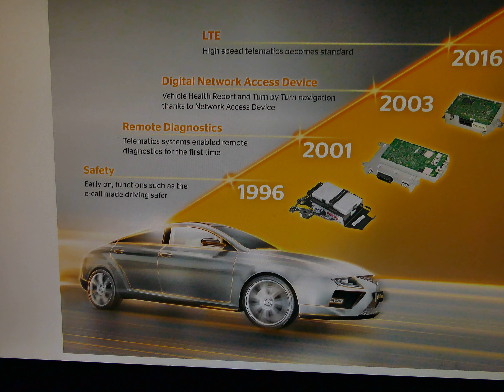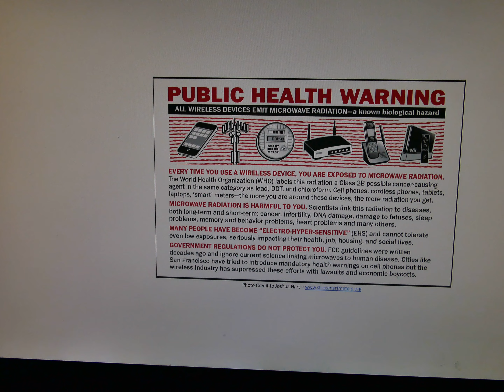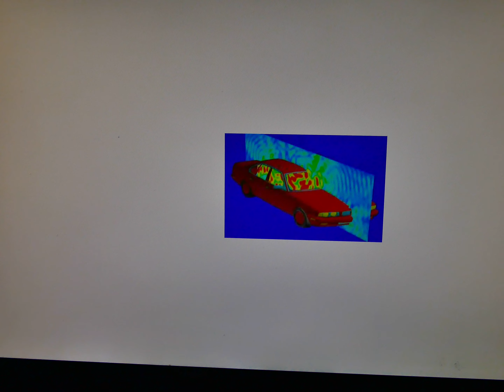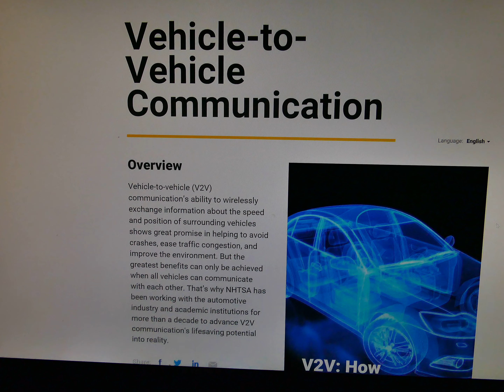2017 Cars bydirectional RADAR, microwave, bluetooth, wifi: Burning to Drive.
I made this video after driving a 2017 vehicle and becoming very ill. Actually within an hour of getting home.
Has your car dealer turned your vehicle into a microwave on wheels? A mobile cell tower called the wifi hotspot where everyone can hack you? Do you get tired when driving? Eye strain? Ringing in the ears? Headaches? These are all radiation poisoning symptoms.
•Headaches (particularly tension headaches along the sides of the head and temple area.
•Heart palpitations and a pressure in the chest (a feeling that the heart wants to jump out of the chest while at the same time the chest is being stepped upon)
•Skin burning, redness, rashes and tingling (particularly on the face and arms).
•Difficulties sleeping (sleep is interrupted, light, dreamless and leaves the person feeling tired in the morning).
•Fatigue and tiredness during the day (even after many hours of sleep, tiredness pervades the day)
•Cognitive decline (memory and concentration difficulties – a “brain fog” and feeling that one’s brain has aged 30 years in a short period of time. Dementia will likely skyrocket in a wireless society).

•Anxiety or tension within the body (often experienced as inner agitation that seemingly comes from nowhere. In retrospect, the person is near a cell phone tower, cordless phone or Wi-Fi router).
•Inability to heal quickly from virus, bacterial and parasitic infections (because the immune system is already over-taxed).
•Lightheadedness or vertigo.
•Temporary inability to speak coherently
•Nausea
•Mood-swings (the endocrine system, which governs our hormones, is highly affected by EMF pollution).
•Arm, finger and leg twitching (blinded tests have shown that EHS individuals experience involuntary finger movements when exposed to microwave radiation from radio towers)
•Depression (Serotonin levels have been found to be affected by EMF Pollution)
•Loss of Productiveness (EHS individuals often become tired, ill and unable to participate in normal societal activities. This includes being able to use a computer, the internet or a “smart” phone. They often lose their ability to work and do not receive disability compensation because governments and hospitals have not been able to keep up with the myriad of ways that wireless technology is damaging human health.)                                                                                                                                                                                                                                          This has been labeled EHS, electromagnetic hypersensitivity. The fact is some people are not hypersensitive but aware of being effected. Whether a microwave field is felt or not does not change the effect. So all the people saying this is just an imaginary thing and have no problem in these fields will still develop the same tumors only moreso due to being unaware and thereby overexposed. How long would you hold your head in a microwave for? The only difference is power level, bake or roast.